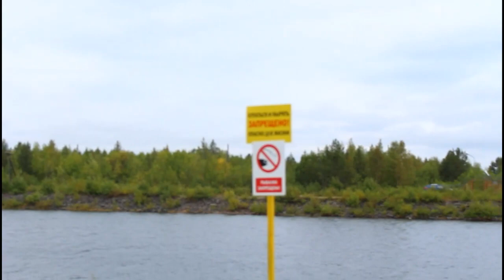Рыбалка на коссе озера в Полярных Зорях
Очередная прогулка в окрестностях города Полярные Зори. В этот раз рыбачим на косе, которая начинается у ГЭСа и уходит в глубь озера на несколько км.